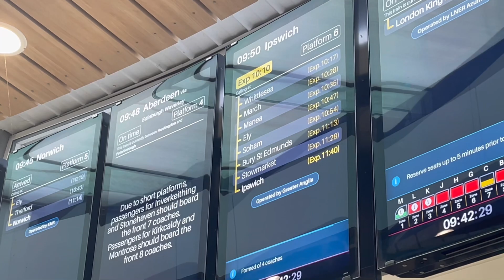FINALMENTE CONHECI O FILHO RECÉM-NASCIDO DA MINHA AMIGA! Cidade de Ipswich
Ola amores🥰
No vídeos de hoje eu e a Tay fomos visitar uma amiga minha e conhecer o filho dela que nasceu no final do ano passado. Bem, nos conhecemos através do Instagram mas ela já conhecia o Aldair porque trabalharam juntos. Como assim? Ela antes vivia em PETERBOROUGH mas depois mudou- se para outra cidade. Infelizmente o Aldair não veio mas numa próxima iremos os 3 e conhecer um pouco mais desta cidade.